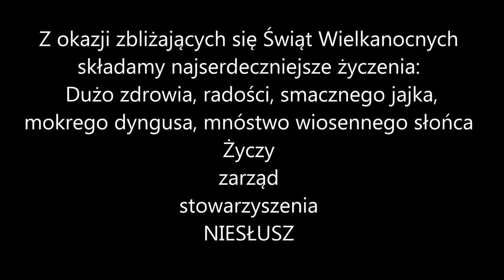Stowarzyszenie NIESŁUSZ - Życzenia Wielkanocne